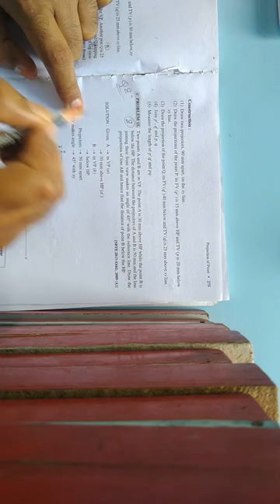LECT 10 Problem 08 Points